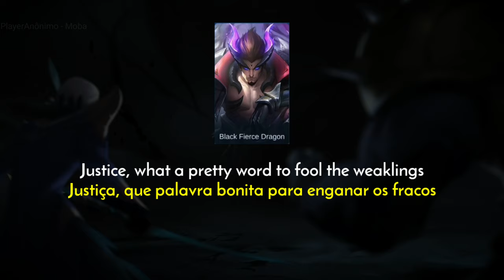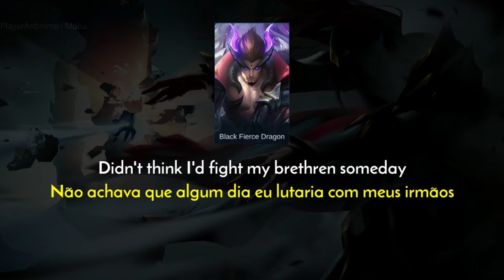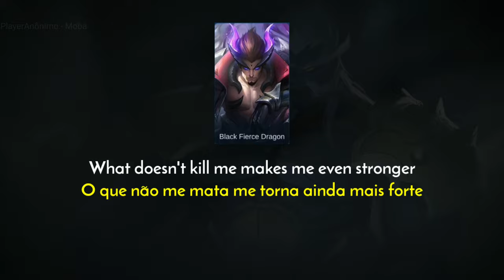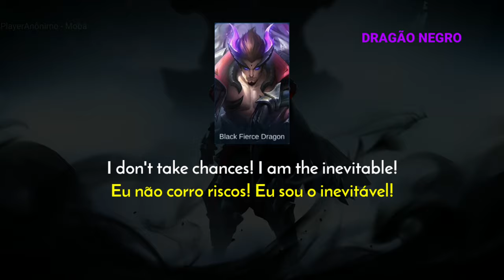FALAS DO YU ZHONG + TRAILER EM PORTUGUÊS MOBILE LEGENDS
Opa! Tudo bem? Hoje eu trago a vocês as falas do Yu Zhong em português(BR).

► Informações Técnicas:
Aparelho usado: Motorola One Action
Editor usado: Kinemaster PRO e PowerDirector
Musica de fundo:
Miniatura: Photo Editor